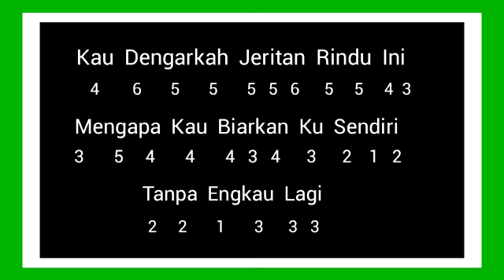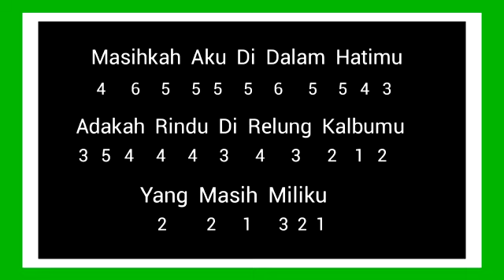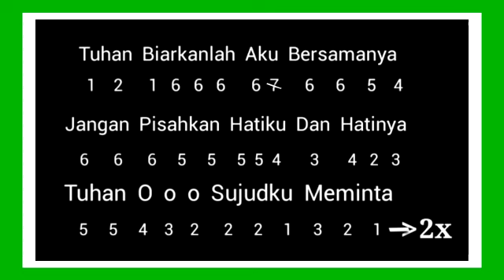Not Angka Ŕecorder Lagu "HATIKU MASIH RINDU" Maya Rumantir